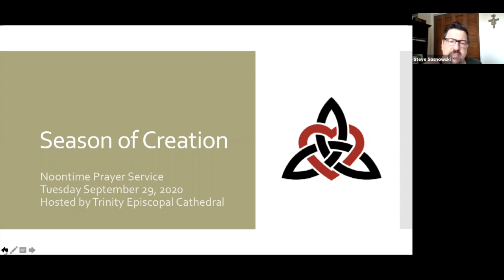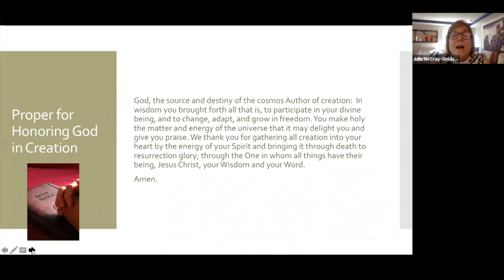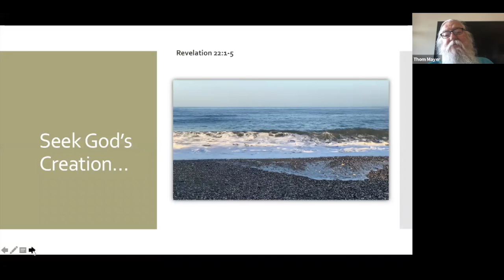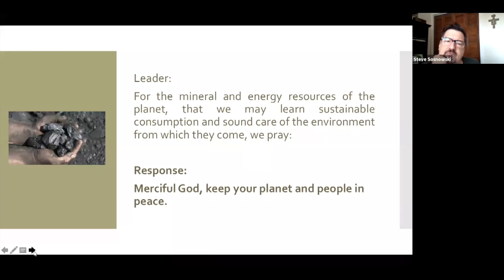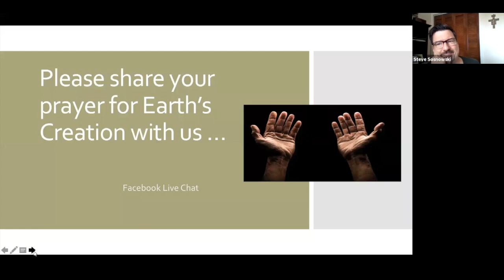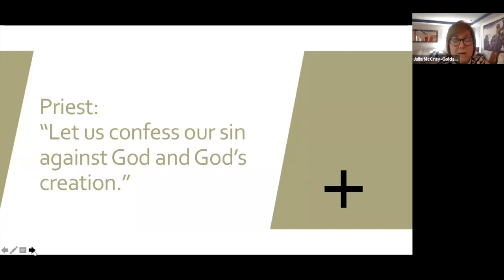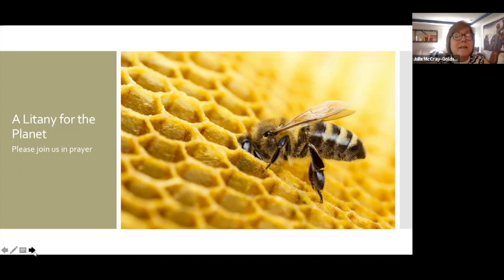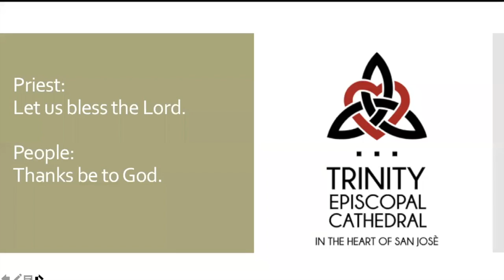Noontime Prayer Service for the Season of Creation, September 29, 2020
Join your friends from Trinity Cathedral and the Diocese of El Camino Real in celebrating the Season of Creation in a noontime prayer focused on the preservation and protection of God's Creation.